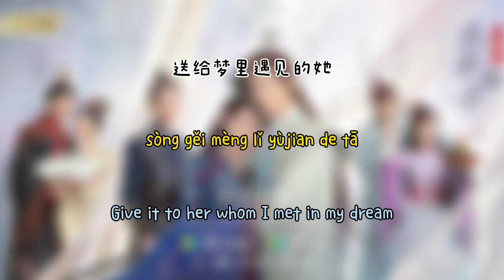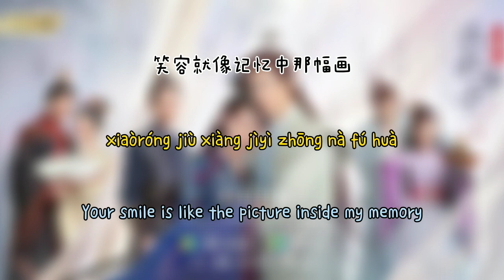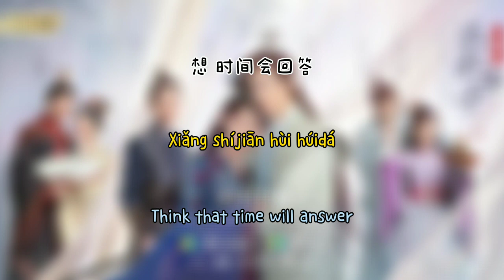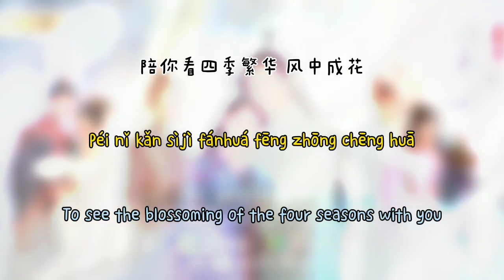A Girl Like Me OST 【Guan Xiao Tong (关晓彤), Hou Ming Hao (侯明昊) - 风花 (Feng Hua)(Wind Flower)】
Singer : Guan Xiao Tong (关晓彤), Hou Ming Hao (侯明昊)
Title : 风花 (Feng Hua)
Drama Title : A Girl Like Me

Please support the original production by legally purchasing this songs if you can. No copyright violation are intended.  This just merely to share my interest with everyone.